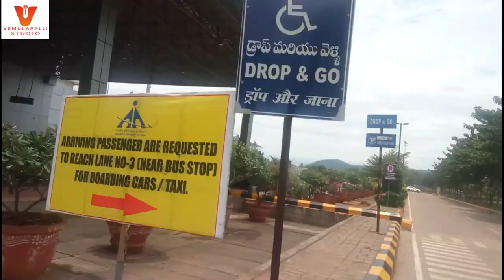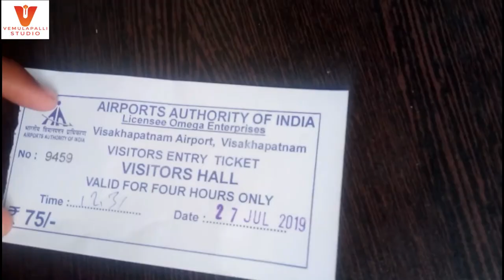Visakhapatnam Airport || Vizag Airport || Details & History || విశాఖపట్నం విమానాశ్రయం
Visakhapatnam airport is located in Indian state of Andhra Pradesh. It had direct flights to Hyderabad, Vijayawada, Rajahmundry, Chennai, Bangalore, Mumbai, Delhi, Kolkata, Singapore and Kuala Lumpur. Air Asia, Air Asia India, Indigo, Air India, Scoot, Spice Jet and Alliance Air operates from here. it was the busiest airport in andhra pradesh.

Visakhapatnam Airport
Rajahmundry Airport
Vijayawada Airport
Tirupati Airport
Kadapa Airport
Hyderabad Airport